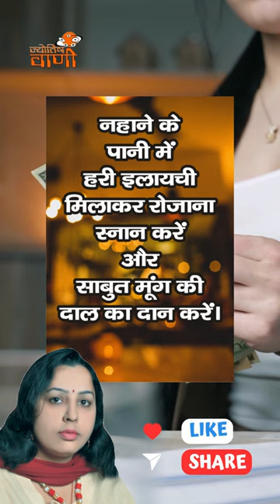मकर राशि - क़र्ज़ उतारने का अचूक उपाय